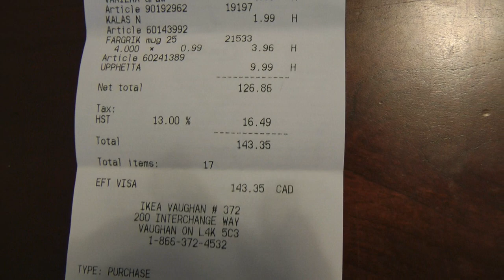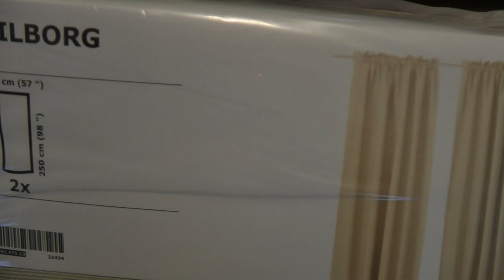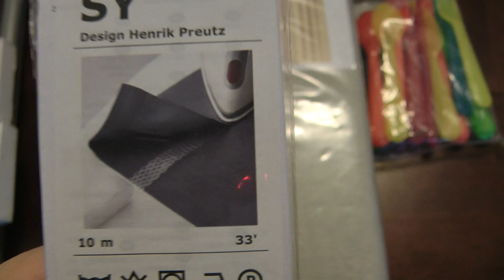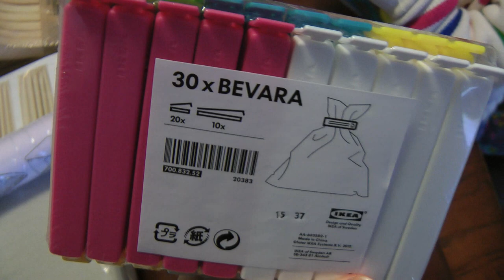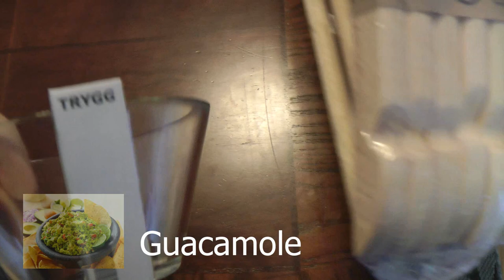Обзор покупок из Ikea Canada и Наше времяпрепровождение